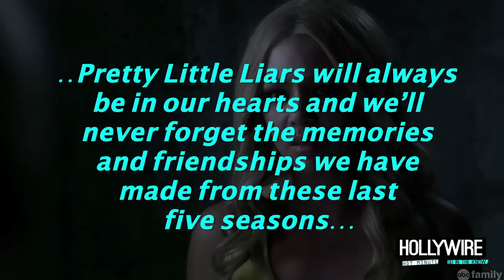Pretty Little Liars CANCELLED!!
Woah woah woah – hold on. What is going on here?! You guys, it’s just been announced that Pretty Little Liars will NOT be returning for season six, even after that Big A Reveal. Okay, we HAVE to talk this out because I can’t even deal!

A-PRIL FOOLS!! Just kidding the show isn’t going anywhere anytime soon. It will be back next season!!

For any goodies, send to:
Hollywire
9701 Wilshire Blvd # 8,